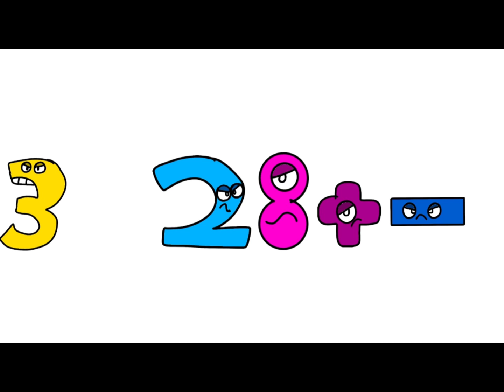(FINALLY!) 13(Part 2)